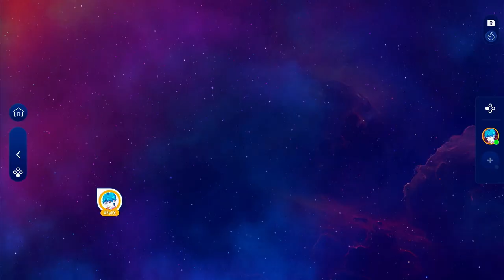Just Dance 2024 Edition - Survivor (Fitness Version) Megastar